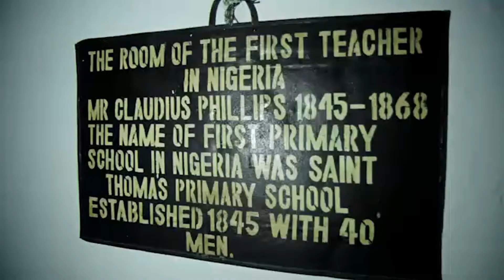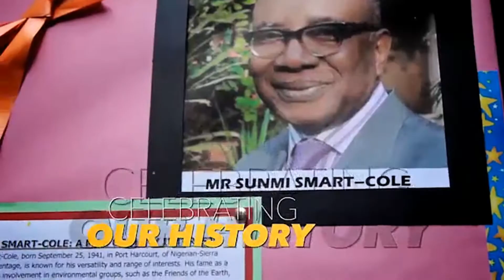A glimpse into our Diary...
Vivian Fowler Memorial College for Girls

Admissions are ongoing for classes JSS1 to SSS2